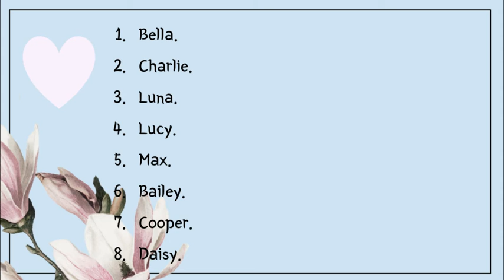24 Good Pet Names in Adopt Me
It takes less than a second, and you can always unsubscribe later!